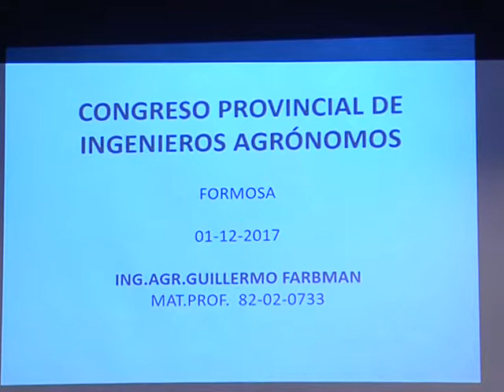ENCUENTRO DE INGENIEROS AGRONOMOS